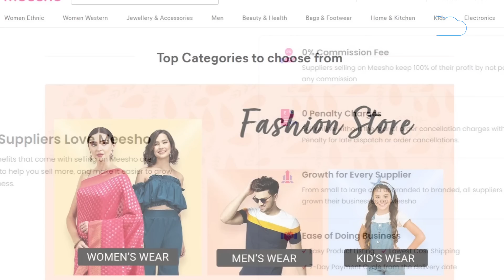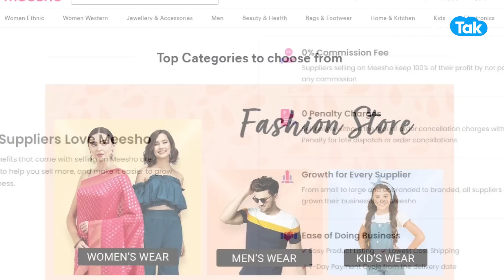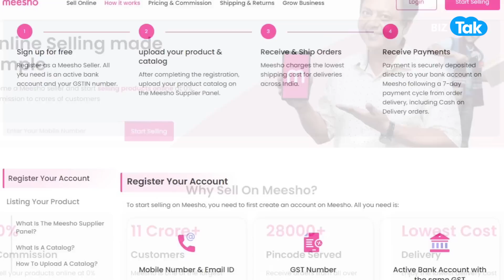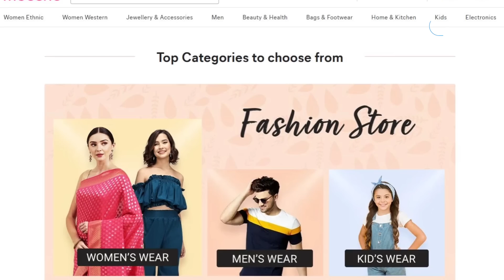Meesho से जुड़ें हर महीने होगी Extra Income! | BIZ Tak